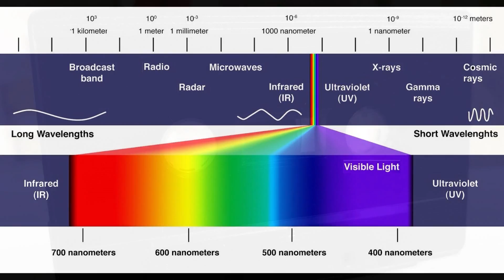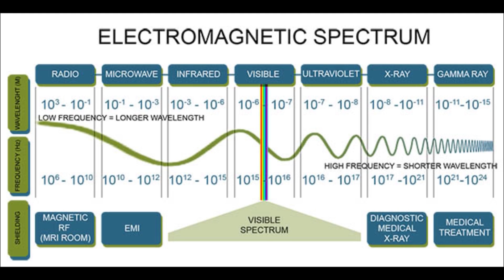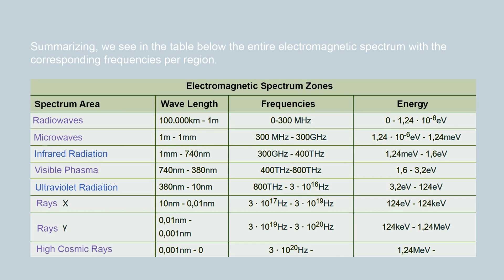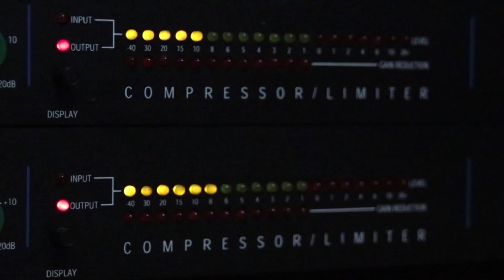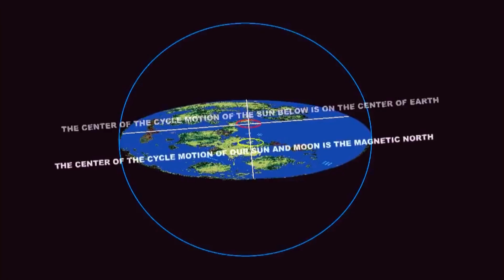VoC Documentary / S2 / Episode 9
Frequencies and Spectrums